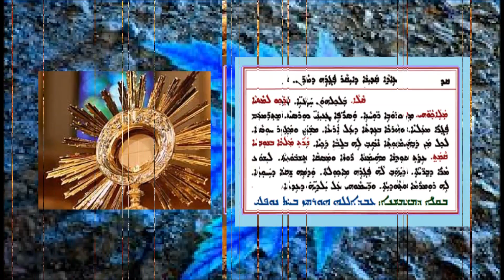Aonyatha D Mawitwa D Paghrai D Maran 4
عونياثا دموتوا لعيد الجسد 4 بصوت الشماس عبدالله النوفلي
ܥܘܢܝܬܐ ܕܡܘܬܒܐ ܕܥܐܕܐ ܕܦܓܪܗ ܕܡܪܢ 4